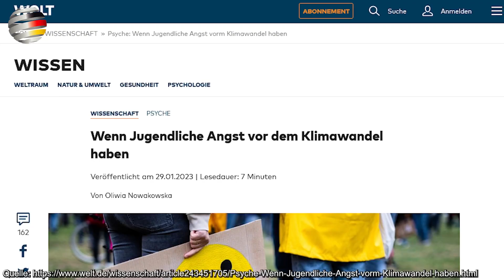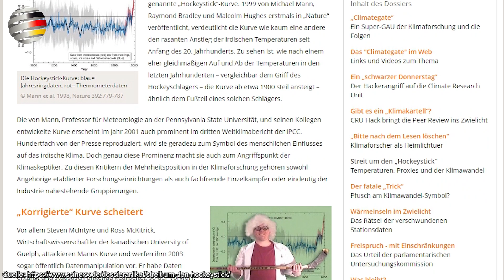„Grüne“ Hysterie: Wie der Klima-Wahn unsere Kinder belastet! | Jana Witschetzky (AfD)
Während es die meisten Erwachsenen nur noch nervt, dass in den Medien Panik vor dem Klimakollaps geschürt wird, sind die Folgen für die Kinder viel schlimmer! Stressstörungen, Depressionen und Verlustängste sind die verheerenden Folgen der Panikmache.

Ein Kommentar der DeutschlandKURIER🇩🇪-Kolumnistin Jana Witschetzky.